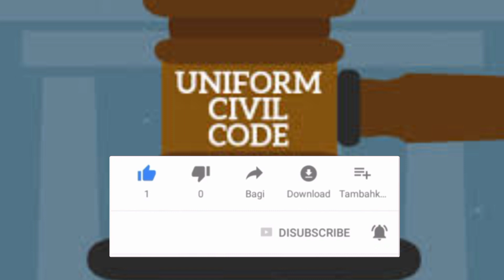यूनिफॉर्म सिविल कोड क्या है।!(UCC)What Is Uniform Civil Code